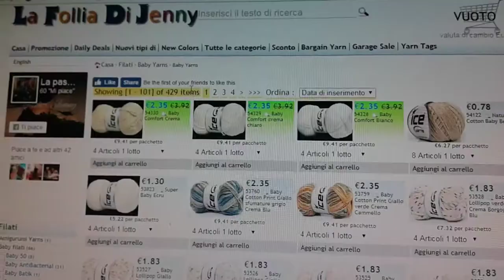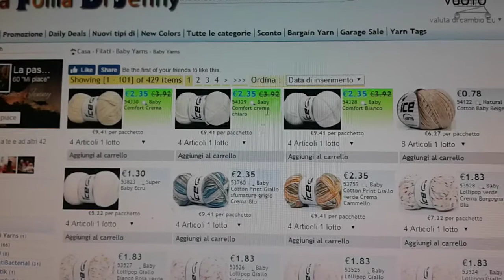Festa delle DONNE: sconto del 20% sul mio sito online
Care donne in occasione della nostra festa, troverete tantissimi articoli dove potrete avere il 20%di sconto, affrettati
Valido fino all'11 marzo.